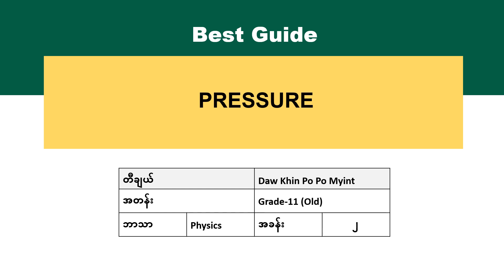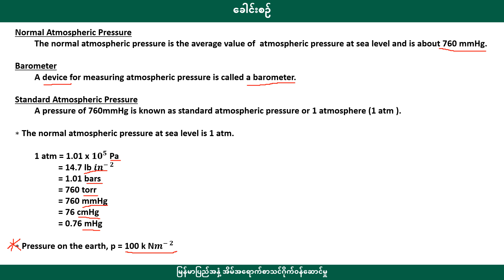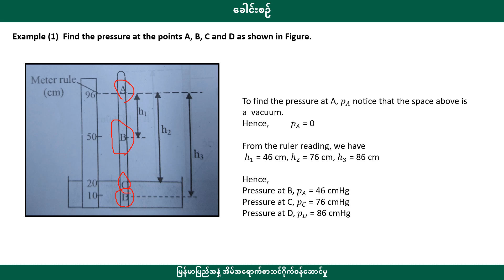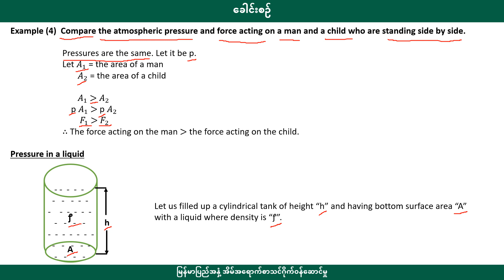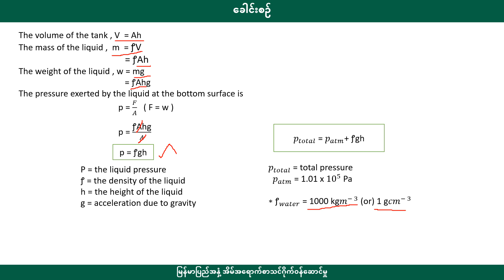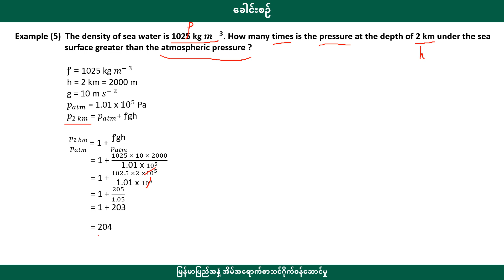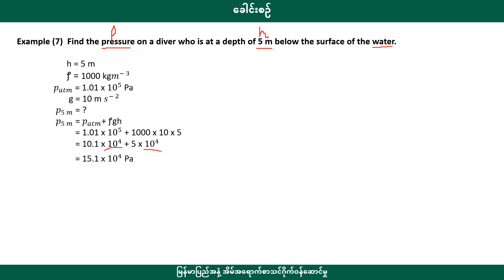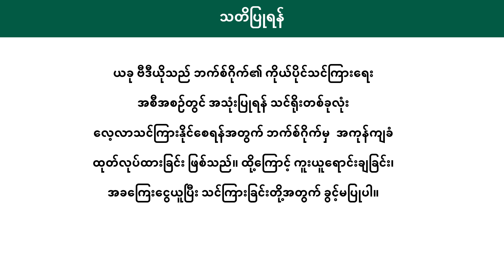[BG] Grade 11 Physics - Chapter 2 episode 1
အတန်း - ဆယ်တန်းစနစ်ဟောင်း
ဘာသာ - Physics
ခေါင်းစဥ် - Chapter 2: Pressure